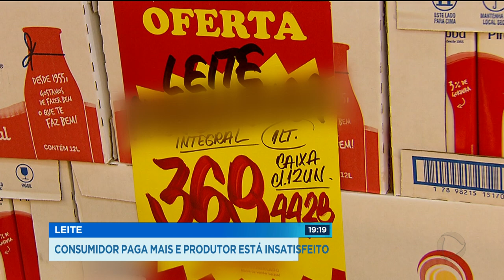LEITE: CONSUMIDOR PAGA MAIS E PRODUTOR ESTÁ INSATISFEITO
O consumidor já notou que o litro do leite está mais caro. E muita gente já diminuiu o consumo. Por outro lado, os produtores dizem  que os custos para tirar o leite são altos e que estão tendo prejuízos.